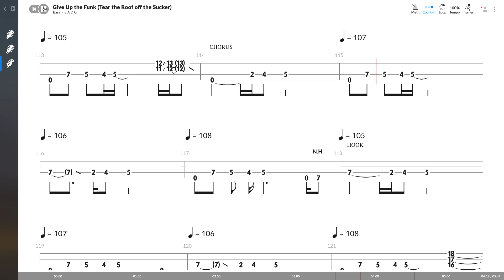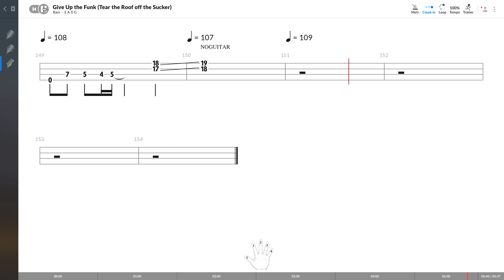Parliament - Give Up The Funk (BASS TAB PLAY ALONG)